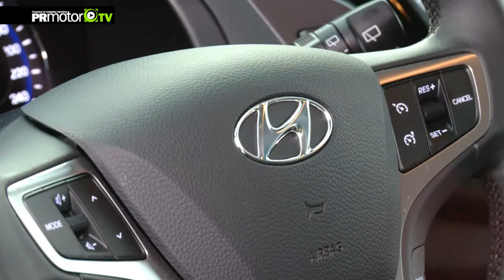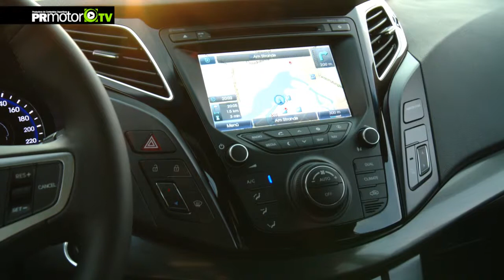Hyundai i40 - Car News TV - PRMotor TV Channel